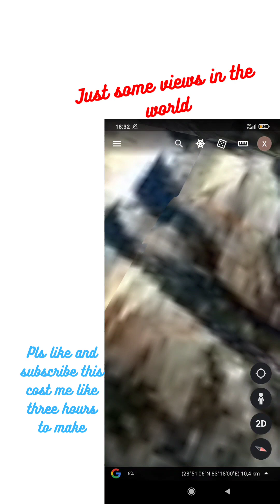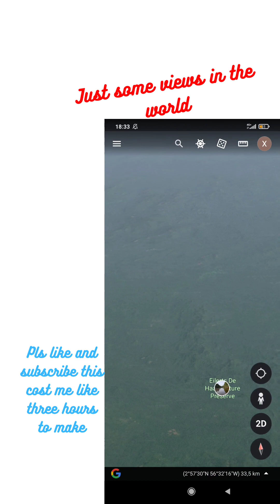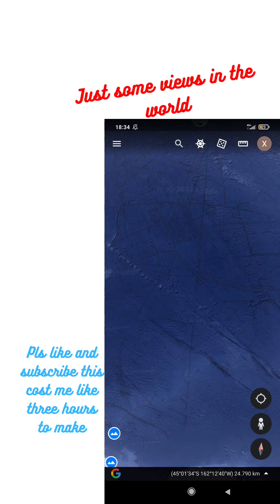𝕛𝕦𝕤𝕥 𝕤𝕠𝕞𝕖 𝕧𝕚𝕖𝕨𝕤 𝕠𝕟 𝕥𝕙𝕖 𝕨𝕠𝕣𝕝𝕕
𝕓𝕥𝕨 𝕀'𝕞 𝕦𝕤𝕚𝕟𝕘 (𝔾𝕠𝕠𝕘𝕝𝕖) 𝔼𝕒𝕣𝕥𝕙 𝕒𝕟𝕕 ℂ𝕒𝕟𝕧𝕒